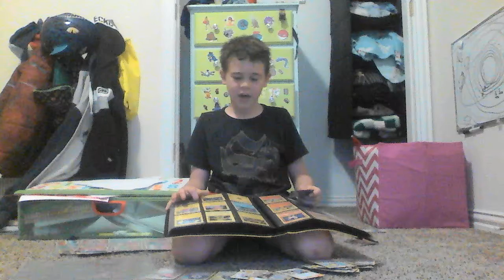Hugo VS Leland Pokemon 2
pokemon trading 2 mewtwo2s